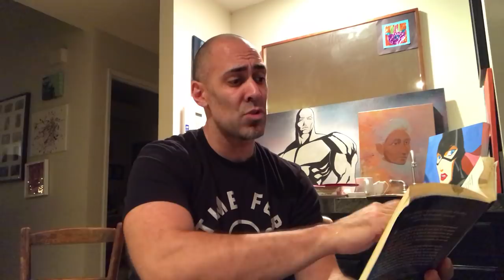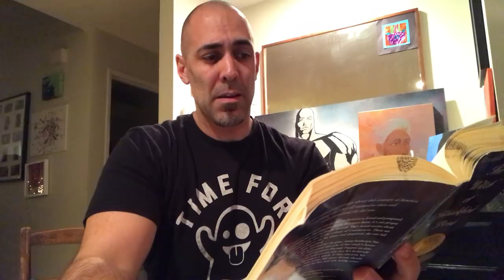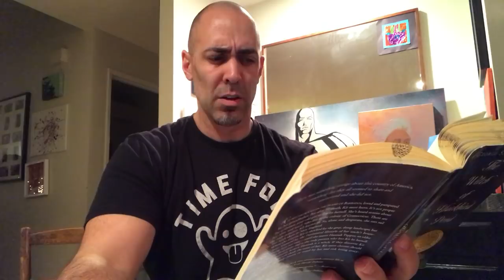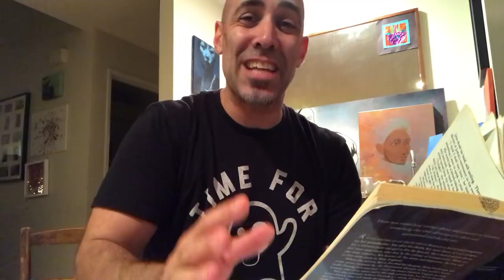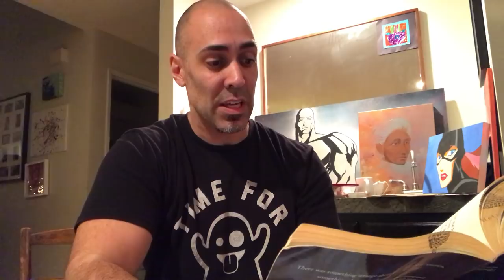The Witch of Blackbird Pond Chapter 13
Another late night read, so please excuse the errors. This is a good chapter...the plot thickens!